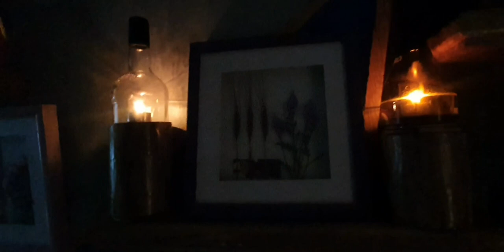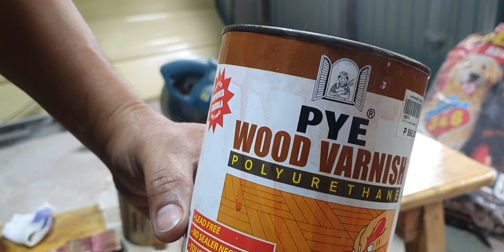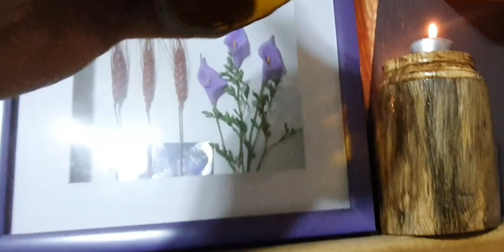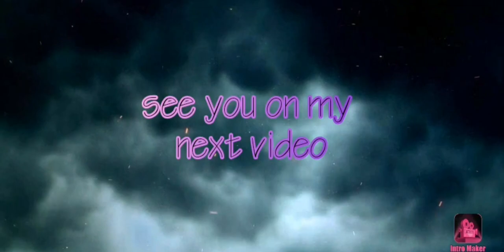diy scented candle holder from tree trunks and old bottles.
tree trunks and old bottles turned into scented candles holder.